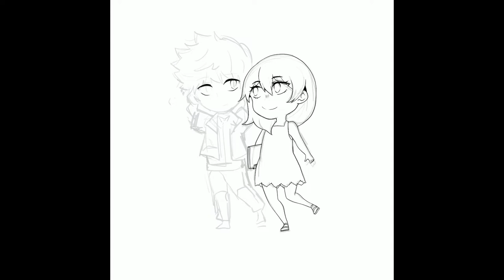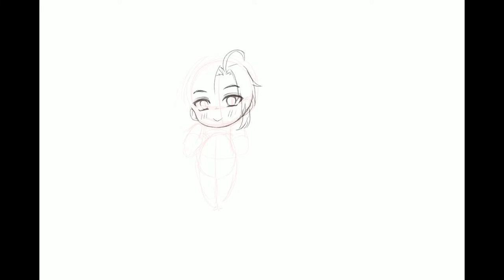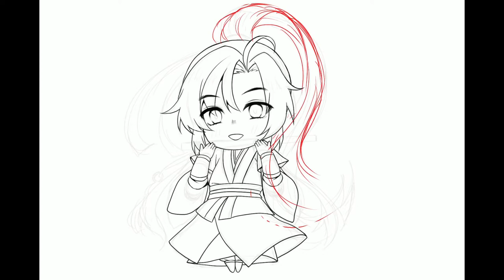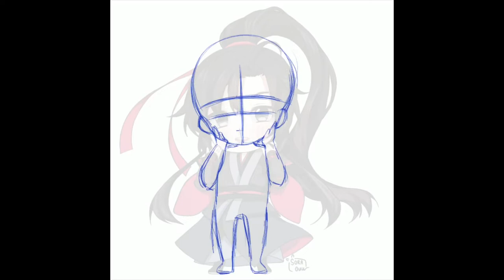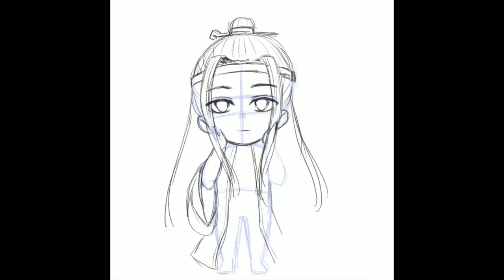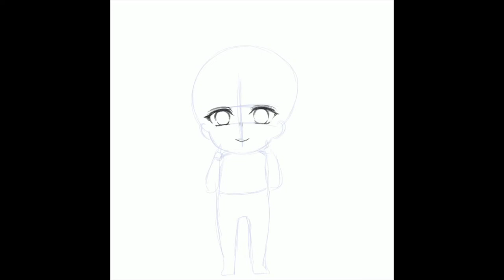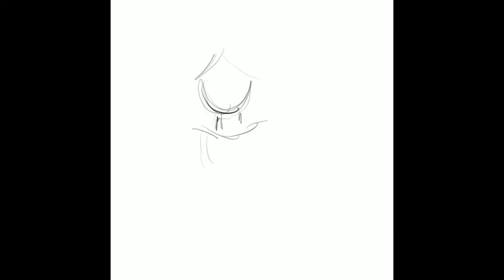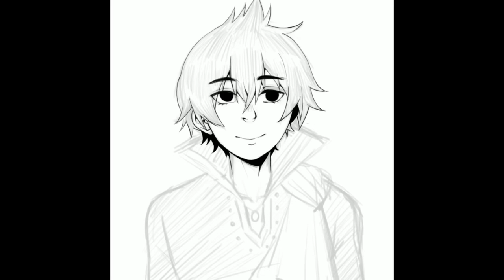IPad Pro Speedpaint/Timelapse Compilation 😱✨ | Kingdom Hearts, Mo Dao Zu Shi, & Fairy Tail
READ THE COMMENTS DOWN BELOW FOR THE EXPLANATION..yusss uwu these are all old timelapses that i have never uploaded anywhere until now and yuss i have an ipad pro

🔷 More Info 🔷
- Character/s: Sora and Kairi, Roxas and Naminé from Kingdom Hearts; Wei Wuxian, Lan Wangji and Lan Sizhui from Mo Dao Zu Shi; Zeref Dragneel from Fairy Tail
- Time Taken: tbH..IDK, never kept track
- Apps: Procreate and iMovie
- Tablet: IPad Pro 10.5 Inch and Apple Pencil 1

🔷 Music 🔷